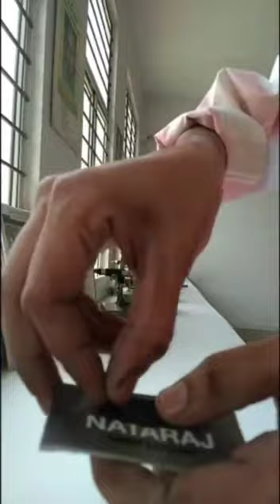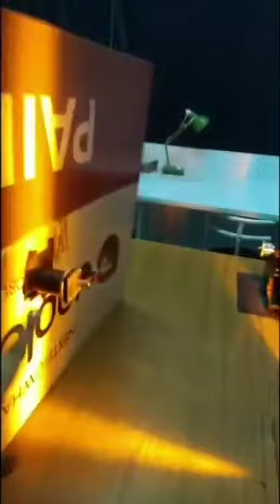Physics Experiments Ravish Double slit experiment in class room Interference and Diffraction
watch Interference and Diffraction phenomena in classroom